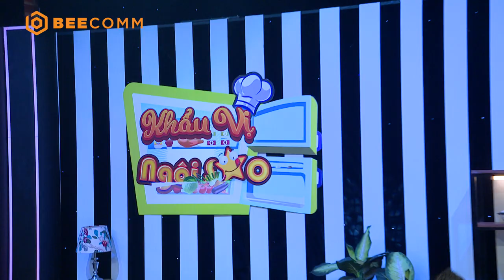KHẨU VỊ NGÔI SAO MÙA 5 | TẬP 6: Fan nữ bị thần tượng CHÊ THẲNG MẶT vì nấu ăn kém